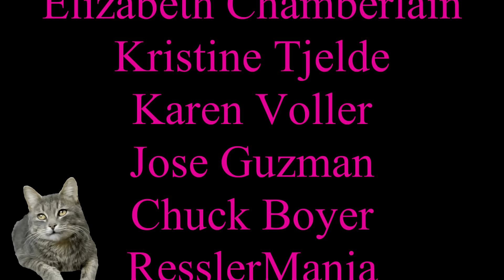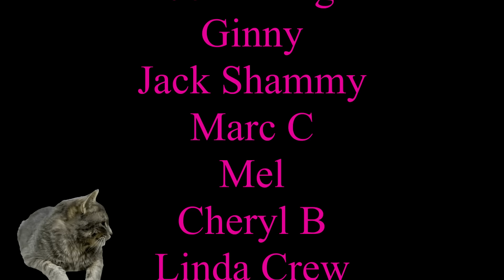The Villages Updated 7-12-2024--Child Porn--Crooked Politics--Better Home Prices--YouTube 1080P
News IN and AROUND The Villages Florida.
The Villages Is A 55 Plus Very Active Retirement Community In Central Florida. I have 25 years of experience here..  It has Free Golf for Residents and is the largest planned retirement community in the world.. The most common mode of transportation is by Golf Cars.. Interested? Come Watch :

Neither the host nor The Villages Skip Smith makes any representation, warranty, or guarantee about the accuracy of the information contained in this YouTube channel or in links to other YouTube channels or websites. This YouTube channel is provided "as is," and does not represent any outcome or result from viewing this channel. Your use/viewing of this YouTube channel is at your own risk. You enjoy this YouTube channel and its contents only for personal, non-commercial purposes. Neither the owners of this channel nor anyone acting on their behalf will be liable under any circumstances for damages of any kind.